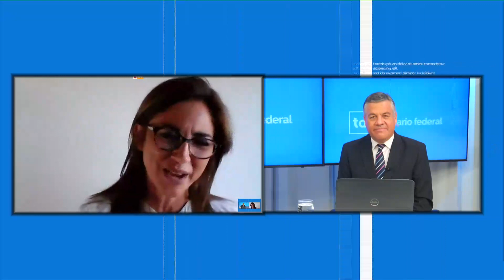MÁS PROPUESTAS MUSICALES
Nuestra compañera Julieta Farías nos acerca una nueva propuesta musical de la mano de la Camerata Vocal Arsis. Mirá la nota completa! Y entrá a nuestro Facebook